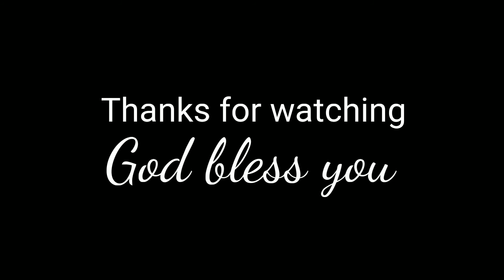Pastor Gaddy preaches from Luke 4:14-18: "Familiarity Breeds Contempt" 1/27/2019